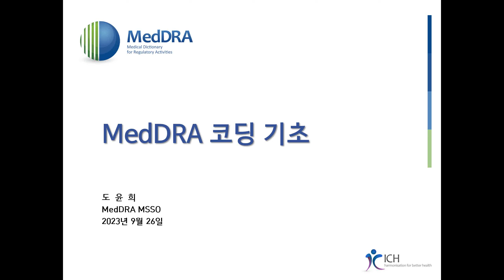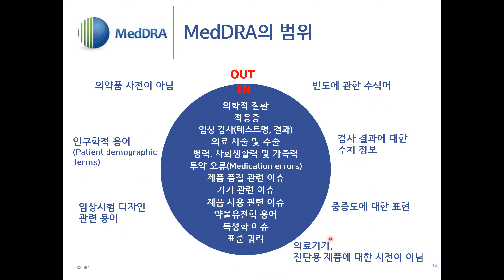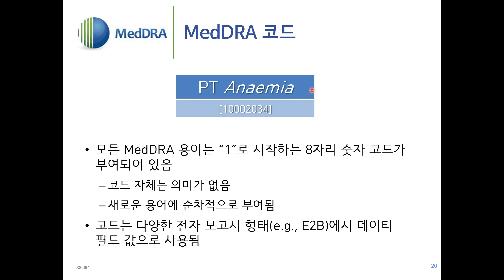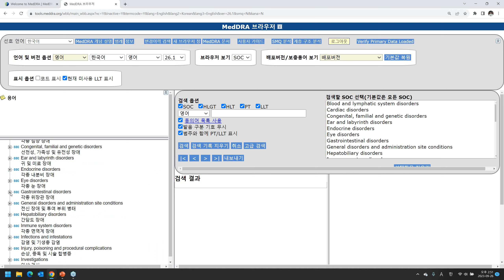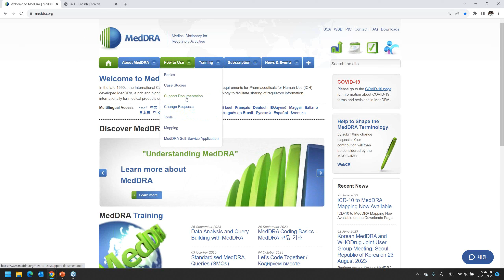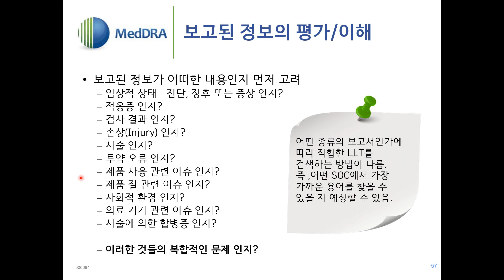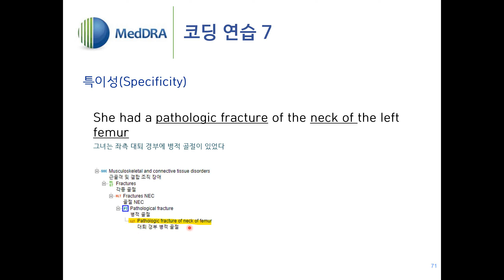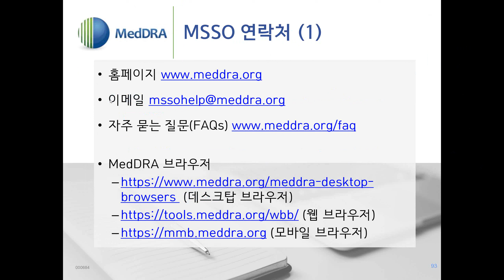2023 09 26 MedDRA 코딩 기초 MedDRA Coding Basics Presented in Korean